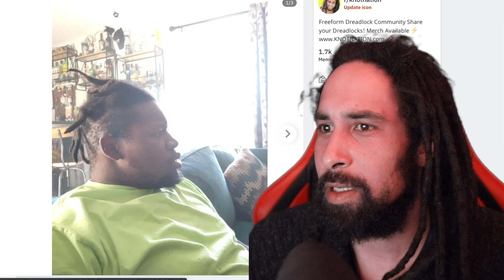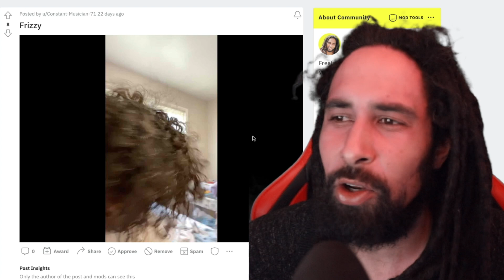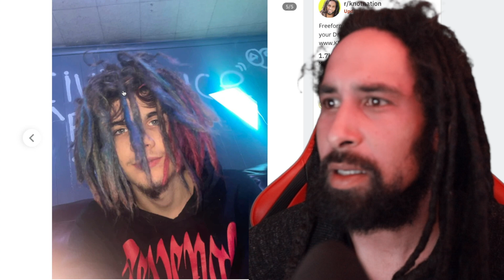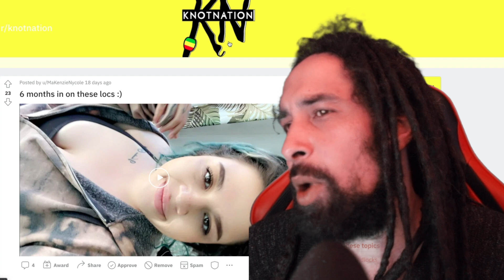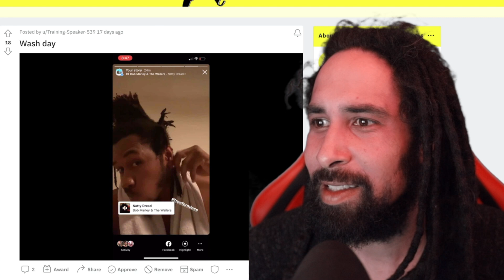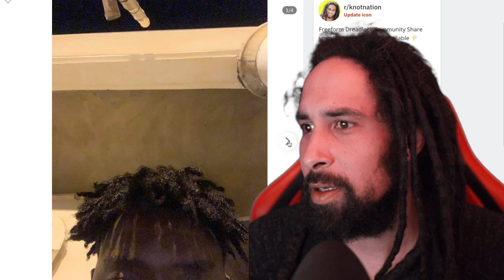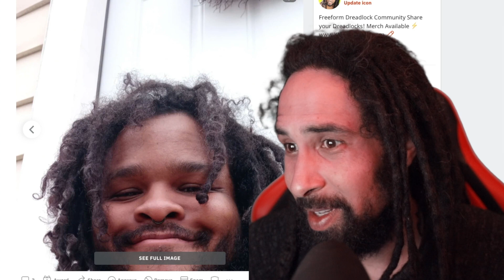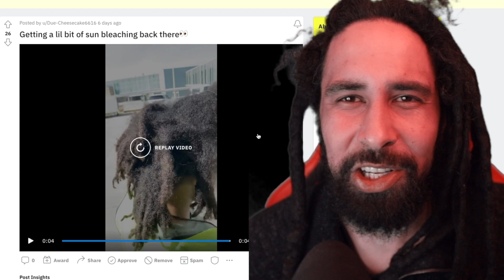SO MANY BABY DREADS (Reacting to Reddit Dreadlocks)